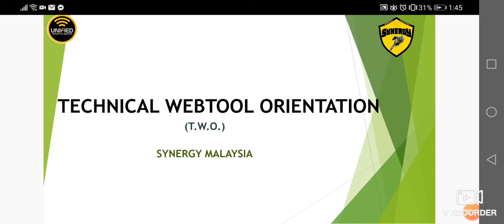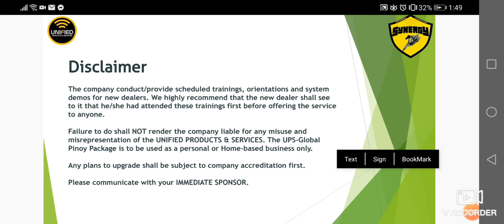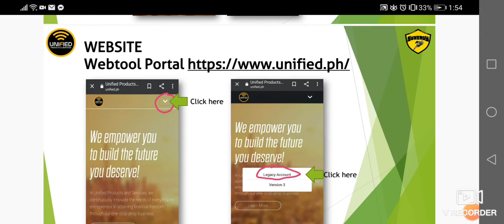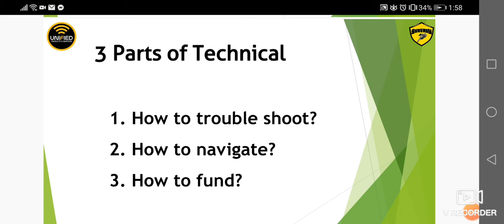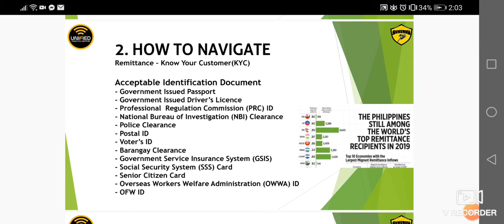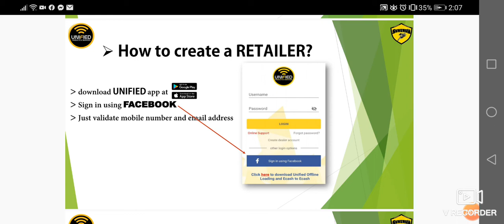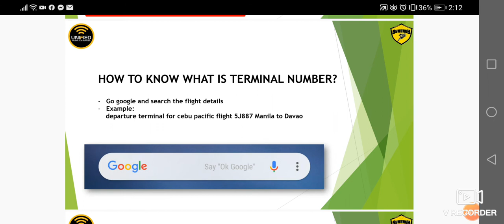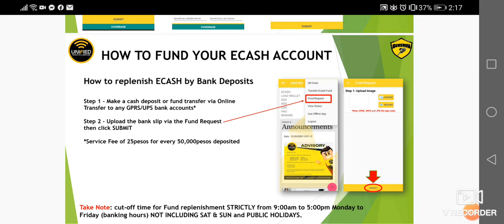Technical Webtool Orientation - Unified Products and Services by. Genna Jordan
Keep Training and Keep Learning until you get it right and until you EARN it right.